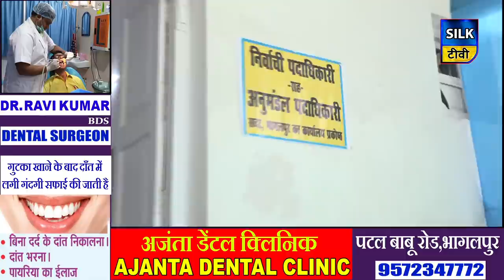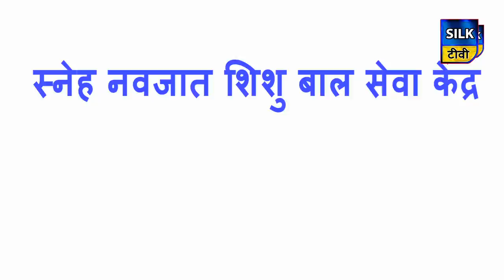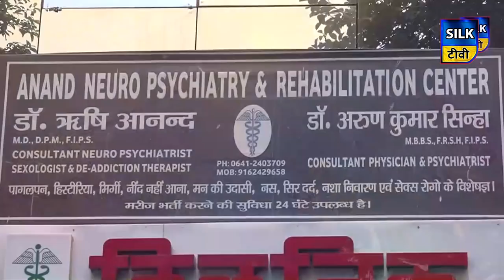SILK TV- जिले की खबरें एक साथ | 09 OCTOBER 2020